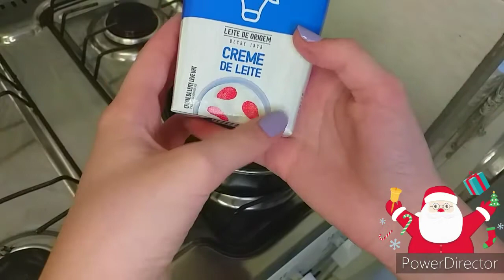Receita: Chocolate Quente! 🍫🥛🎅🏻 || Especial Mês do Natal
Espero que tenham gostado do vídeo, preparei esse receitinha para vocês com muito carinho e está  uma delícia!
INGREDIENTES:
- 1 caixinha de Crede de Leite (200g)
- 3 colheres de sopa de Achocolatado em Pó
- 2 colheres de chá de Açúcar
- 1 xícara de Leite
- 1 colher de chá de Amido de Milho

MODO DE PREPARO:
(Está no vídeo)

Super bjs e até o próximo vídeo!